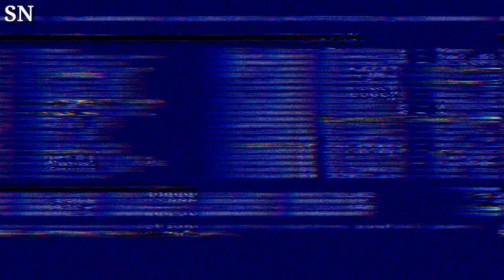Demi Lovato and Manager Scooter Braun Part Ways After 4 Years Together Source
Demi Lovato and Manager Scooter Braun Part Ways After 4 Years Together, Source Confirms

Demi Lovato and her longtime manager Scooter Braun have decided to part ways after a successful four-year collaboration. While their professional relationship comes to a close, both remain appreciative of their time together and are eager to explore new ventures individually. Fans and industry insiders are eager to see what the future holds for both Lovato and Braun.